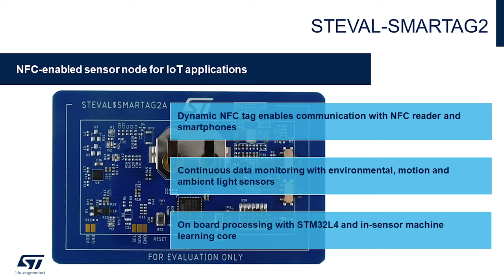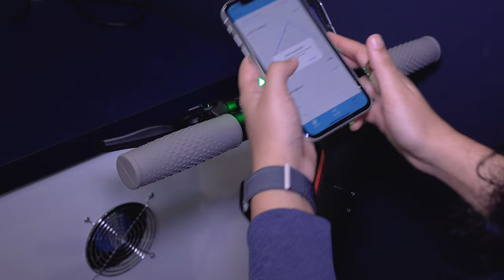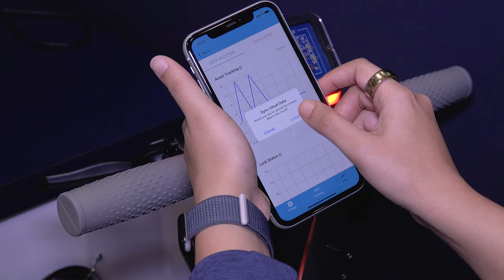Low-power continuous asset monitoring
ST's Smart Asset Tracking algorithm, which is a critical aspect of modern business operations, involves monitoring and managing valuable assets throughout their lifecycle.

STEVAL-SMARTAG2, a flexible NFC Tracker evaluation board with sensors, includes a comprehensive software library and a sample application to monitor and log sensor data over NFC from an Android or iOS device. It is our latest NFC sensor tag development kit designed with keeping in mind the long battery life and cost-effectiveness. This solution runs on an STM32L4 ultra-low power, it is powered by a standard coin cell battery and can support energy harvesting enabled by NFC ST25DV. Along with many environmental and motion MEMS sensors the Smartag2 includes two dedicated 3-axis linear accelerometers:  a high G to detect/record impact and an ultra-low power LIS2DUXS12 accelerometer that supports machine learning capabilities along with a Decision tree classifier that enables the recognition of the status of an asset at lowest power consumption possible, without any intervention of the main microcontroller.

The scooter status can be monitored locally on mobile phone using ST Asset Tracking App or remotely on the Asset Tracking Web dashboard. Thus, ST has all the blocks to implement a Black Box for an e-mobility application, and STEVAL-SmartTag2 embodies a possible implementation.